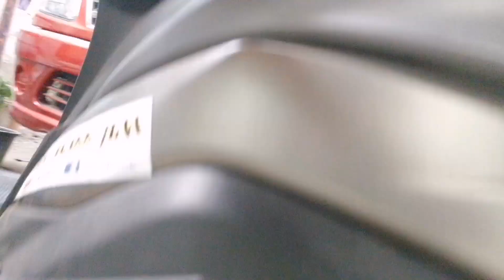Suzuki Burgman Street 125 Engine Bushing Problem Solved!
So ayun at succesful tayo na nakapagpalit ng ating Engine Bushing
Nasa Video kung anong bushing ginamit ko, hindi ito stock parts

Thank you! Stay safe and Godbless